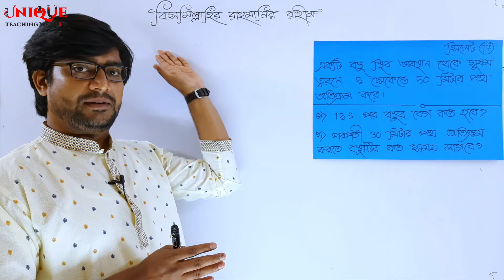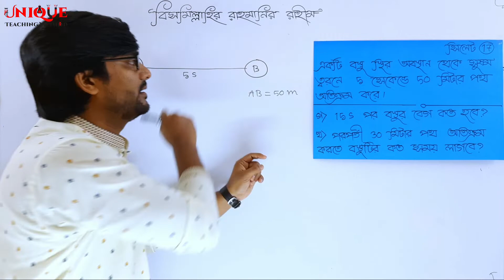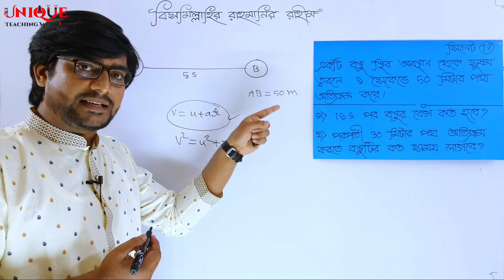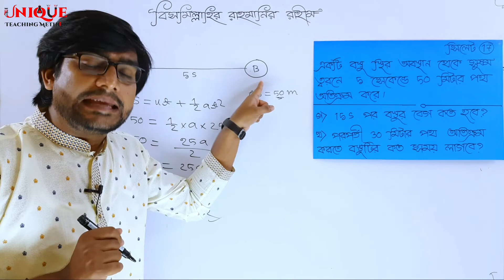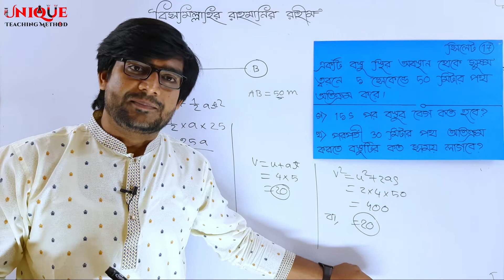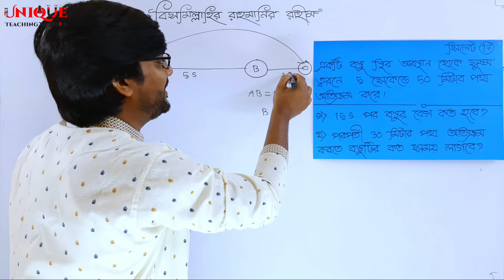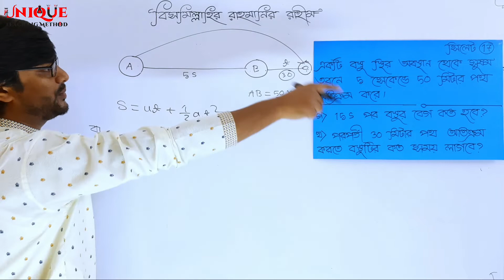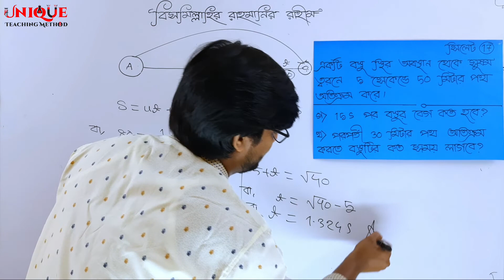SSC Physics Chapter 2 | cq সিলেট 2017 | এই সৃজনশীলে অনেক কিছু শেখার আছে | Delowar Sir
SSC Physics Chapter 2 | সৃজনশীল সমাধান সিলেট 2017 | এই সৃজনশীলে অনেক কিছু শেখার আছে | Delowar Sir

সুপ্রিয় শিক্ষার্থীরা এই ভিডিওতে আমি আপনাদের জন্য SSC Physics Chapter 2 | সৃজনশীল সমাধান সিলেট 2017 এই বিষয় নিয়ে আলোচনা করেছি। আশা করি শুরু থেকে শেষ পর্যন্ত ভিডিওটি দেখলে এই বিষয়গুলো সম্পর্কে ভালো ও মজবুত ধারণা পাবেন ইনশাআল্লাহ।

আমার কিছু কথা
আসসালামু আলাইকুম।